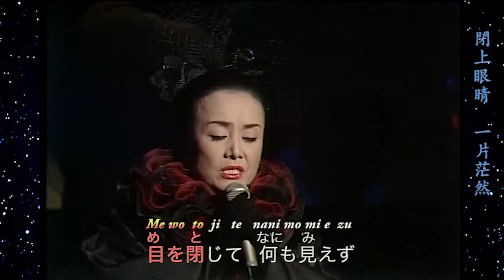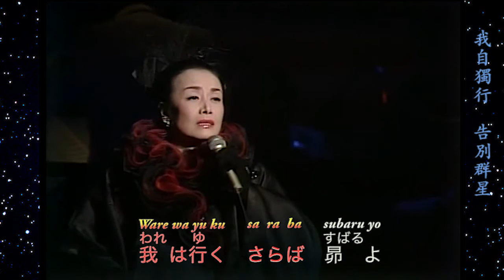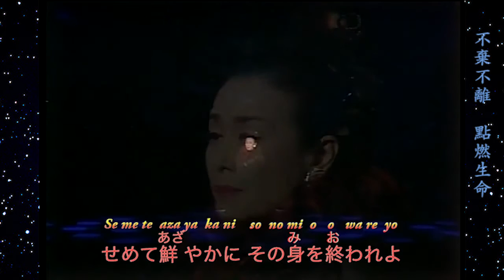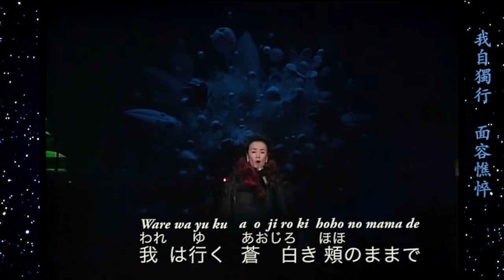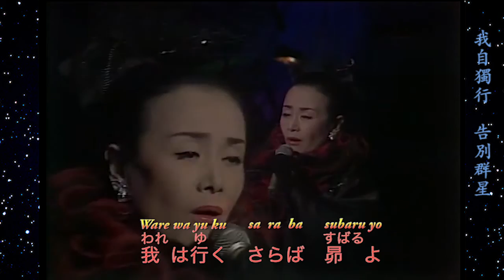美空ひばり - 昴すばる Karaoke with Romaji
美空ひばり - 昴すばる
Karaoke video, Japanese lyrics with Romaji.